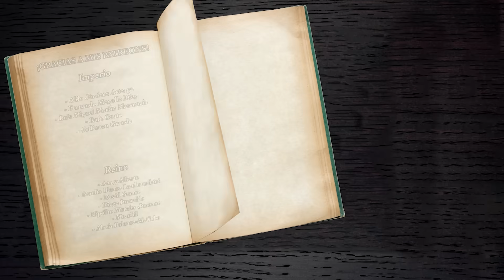¿Se está rompiendo la PAX AMERICANA? 🇺🇸💔 - El Mapa de Sebas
La historia del ser humano es un ciclo en todo el sentido de la palabra y hoy te lo voy a demostrar. Se forjan estados que se convierten en imperios que conquistan y someten a otros pueblos mediante el poder duro, para luego establecer un breve periodo de paz. El equilibrio de poder se rompe, y estalla una serie de nuevas guerras por las que se reconfigura la geopolítica internacional. El siglo XXI comienza con la Pax Americana, y nosotros estamos presenciando como este periodo de estabilidad está a punto de resquebrajarse. ¿Te interesa analizar el ciclo de nuestra existencia? Dale. Entonces quédate hasta el final del vídeo.

Introducción 00:00
Pax romana 00:51
Pax Sínica 01:59
Pax Mongólica 02:37
Pax Hispánica 03:42
Pax Británica 04:44
Pax Americana 05:47
Despedida 07:58